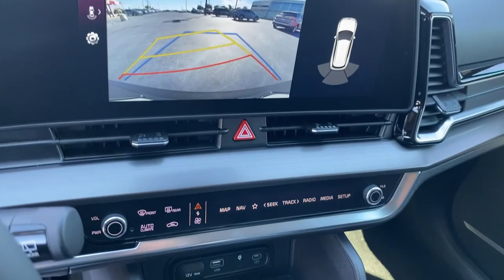2023 Kia Sportage Greer, Spartanburg, Greenville, Gaffney, Easley, SC 61724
Ebony Black New 2023 Kia Sportage available in Greer, South Carolina at Kia of Greer. Servicing the Spartanburg, Greenville, Gaffney, Easley, SC area.

14345 E. Wade Hampton Blvd

Axle Ratio: 3.648,18 Machined Alloy Wheels,Heated Front Bucket Seats,Leatherette Seat Trim,Radio: AM/FM/HD Audio System,Carpeted Floor Mats,4-Wheel Disc Brakes,6 Speakers,Air Conditioning,Electronic Stability Control,Front Bucket Seats,Front Center Armrest,Leather Shift Knob,Navigation System,Spoiler,Tachometer,ABS brakes,Alloy wheels,Automatic temperature control,Brake assist,Bumpers: body-color,Delay-off headlights,Driver door bin,Driver vanity mirror,Dual front impact airbags,Dual front side impact airbags,Emergency communication system,Four wheel independent suspension,Front anti-roll bar,Front dual zone A/C,Fully automatic headlights,Heated door mirrors,Heated front seats,Illuminated entry,Low tire pressure warning,Occupant sensing airbag,Outside temperature display,Overhead airbag,Overhead console,Panic alarm,Passenger door bin,Passenger vanity mirror,Power door mirrors,Power driver seat,Power steering,Power windows,Rain sensing wipers,Rear anti-roll bar,Rear seat center armrest,Rear window defroster,Rear window wiper,Remote keyless entry,Security system,Speed control,Speed-sensing steering,Split folding rear seat,Steering wheel mounted audio controls,Telescoping steering wheel,Tilt steering wheel,Traction control,Trip computer,Turn signal indicator mirrors,Variably intermittent wipers,Front beverage holders,Compass,AM/FM radio: SiriusXM,Auto High-beam Headlights,Apple CarPlay & Android Auto